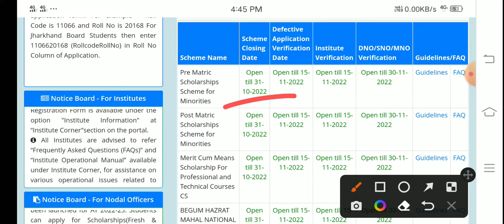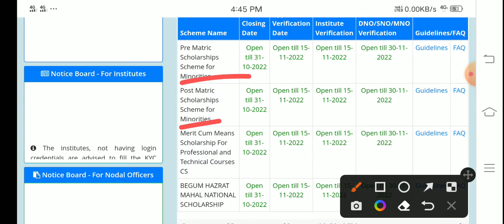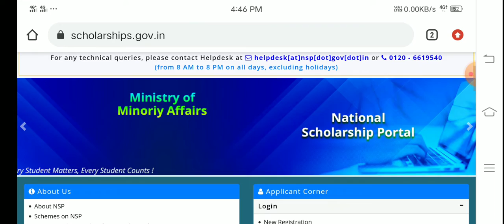Good News | National Scholarship Portal | Date फिरसे बढगई ?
National Scholarship Last Date Kab Hai 2022-23 | nsp last date

nsp kya hota hai full detail video hindi gujarati | nsp scholarship | Nsp letest Update | Nsp Registration

National Scholarship Portal 2022-23 Apply New Process Step By Step | Nsp 2022-23 apply